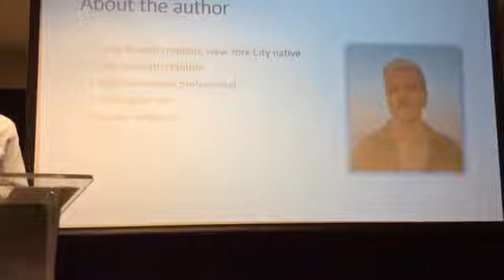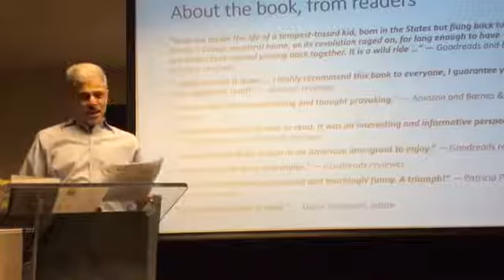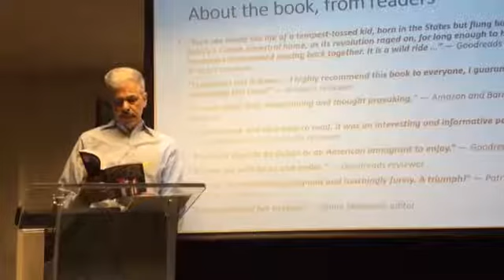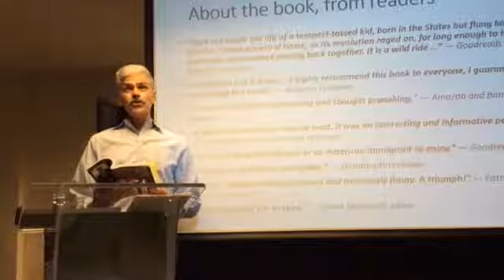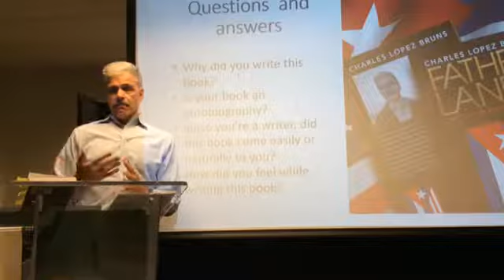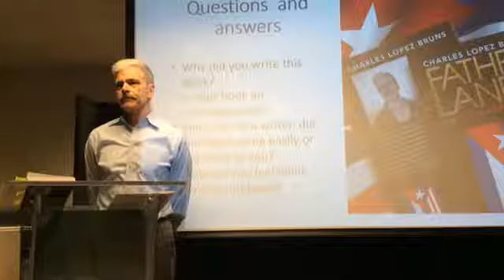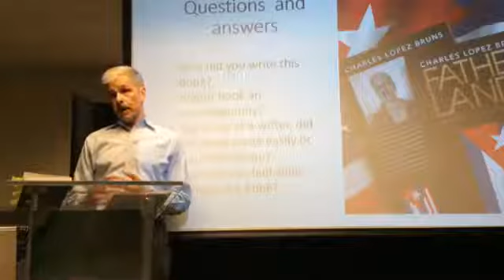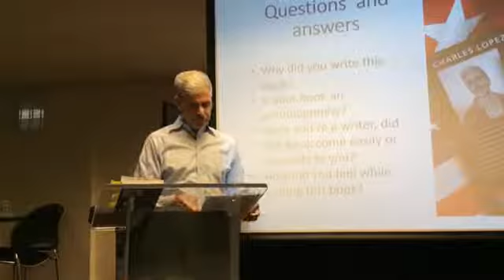Author Talk & Book Discussion with Charles Lopez Bruns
Please join us for a presentation with author Charles Lopez Bruns. Fatherlands: Identities of a Cuban American, is a memoir with a twist about a local author’s journey from Charles Lopez to Charles Bruns and how his identity and experiences as a son, stepson and father impacted his family and career. The author mentions his time in Cuba near the beginning of the Revolution and growing up in New York City and New Jersey neighborhoods with few Cubans. The book also touches upon Cuban immigration in the U.S., Cuban Americans the author has gotten to know during his life, and the Latino presence in Long Branch.